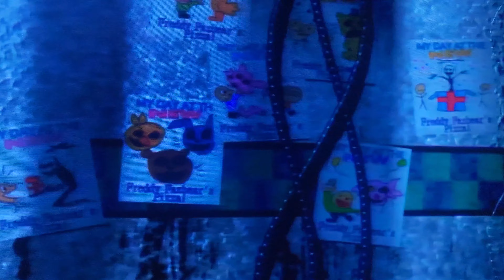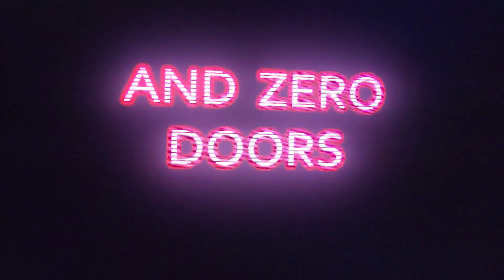☠️ Five Nights at Freddys animatronic game, Fnaf Ar games horror sounds. Best scary game XBOX